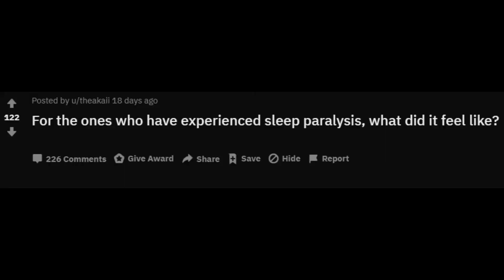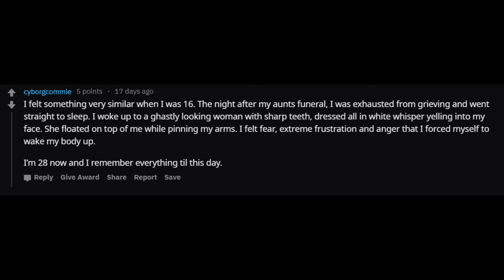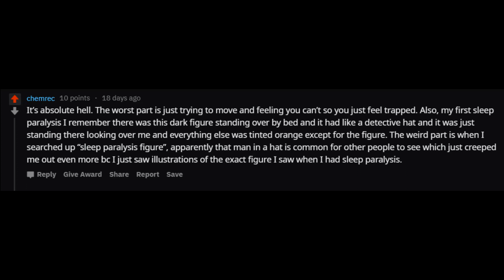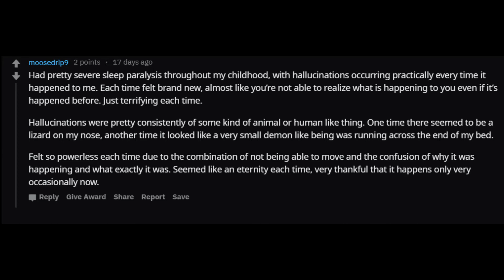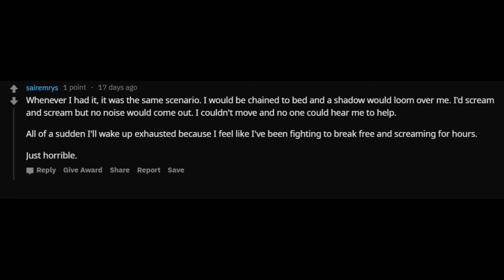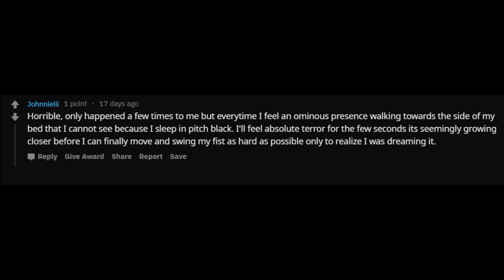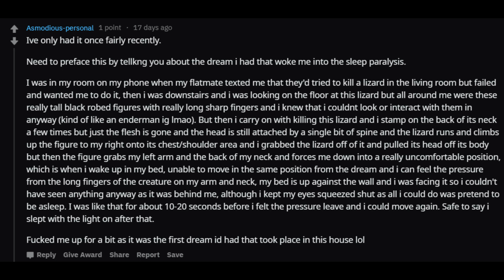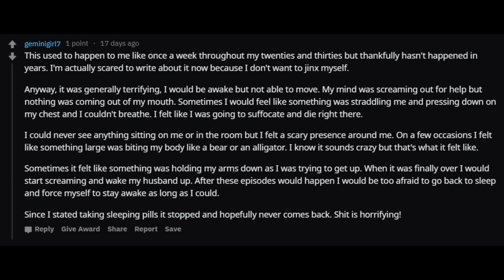TERRIFYING Sleep Paralysis Experiences (r/AskReddit)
Sleep paralysis can be a horrifying experience that is hard to forget.
Comment your own experiences or video ideas.

scary stories 2019
horror stories 2019
creepypastas 2019
people share stories